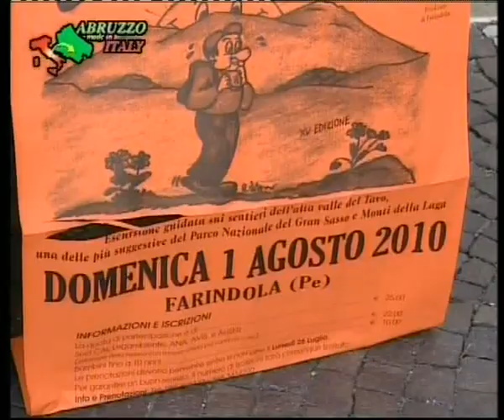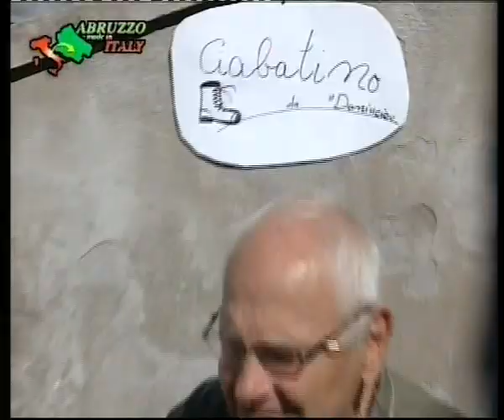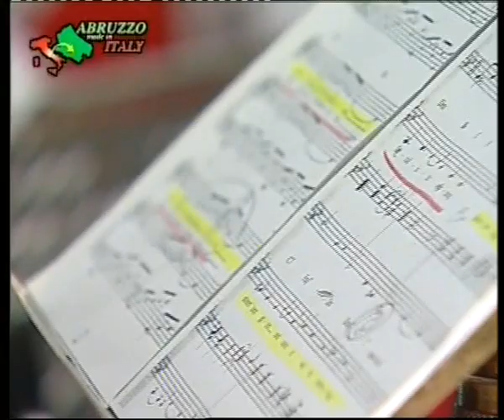Abruzzo made in Italy - Documentari Farindola (PE) (parte 2) e manifestazione Camminar Mangiando